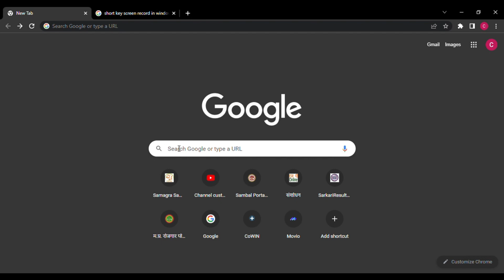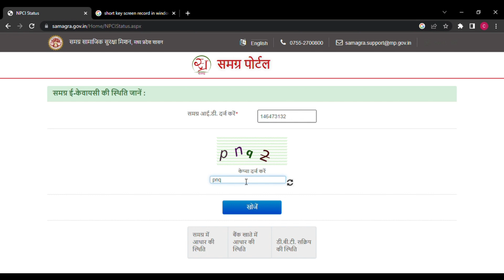फ्री मे 2 मिनट में अपना समग्र ई-केवाईसी स्टेटस चेक करें || how to check samagra e-KYC status online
e-KYC status online
ladlli bahan yojna me e_kyc kese kre full detail video

अपने आधार को अपनी समग्र आईडी से लिंक करें
एक अपने मोबाइल सेसमग्र  पोर्टल कैसे करे
Samagra ID Me AAdhaar e-KYC Kaise Kare | समग्र आईडी में आधार e-KYC कैसे करें | Samagra id Aadhaar card se kaise jode समग्र आईडी में आधार e-KYC कैसे करें
samagra portal
समग्र_आईडी_में_आधार_e__-KYC_कैसे_करें
समग्र आईडी निकालना
kyc successfully
Ekyc Samarg portal mp
ekyc samagra portal mp online
Mo bile Se Ekyc Process
Ekyc Samarg
samarg portal
mp samarg ekyc
ekyc Mobile Se Ghar Baithe Kare
Mp samarg
gram Panchayat Samarg Ekcy
mp samarg
samarg portal
samarg new Mamber Add Online

लाड़ली बहना योजना पात्रता चेक करे Bahna Yojna की पात्रता पूरी जानकारी पूर्ण बिस्तर#mpladli
mp ladli bahan yojana
ladli bahna yojana 2023
mp ladli bahna yojna
ladli bahan yojana mp
ladli bahana yojana mp
ladali bahna yojna
cm ladli bahna yojna 2023
ladli behna
cm ladli bahan yojana
ladli behna scheme
ladli bahan yojana form kaise bhare
sk online info
ladli behna kyc kaise kare
laadli bahana
ladli bahan yojana online apply
dbt link account check
ladli behna yojana online form
ladli behna yojna online form mobile se kaise kare
ladli bahna yojna form kaise bhare
ladli bahan
mukhyamantri ladli behna yojana
mukhyamantri ladli bahan yojana
ladli bahna
mp ladli bahan yojna ekyc
mp ladli bahan yojna 2023
mp ladli bahan yojana kya hai
ladli behna yojna kya hai
ladli bahna scheme
mp ladli behan yojna
mp ladli bahan yojna
mp ladli behan yojna kon kon bhar sakta hai
ladli bahna yojana mp status check online
sarkari yojana 2023
ladli
ladli bahan yojna
mahilao ke liye sarkari yojnaye
khandwa
cm ladli bahna yojana online apply
ladli bahna 1000 per month
mp news
लाडली बहना योजना का फॉर्म कैसे भरें
ladli bahna yojana online apply
ladli bahan yojana online registration
ladli bahan yojana ka form kaise bhare mobile se
samagra ekyc
news
ladli behna yojna online form kaise bhare
ladli behna yojna online avedan kaise kare
ladli bahna yojna avedan kaise kare
hindi news
news in hindi
mobile apps ladli bahna yojna form kaise bhare
how to apply ladli behna yojana
ladli bahana yojna form apply kaise kare
ladli bahana yojna ragistration kaise kare
ladli behana yojna mp
cmladlibahanayojna
cm ladli bahna yojana status check kaise kare
cm shivraj singh chouhan on ladli behna yojana
cm shivraj singh chouhan news
cm shivraj singh chouhan
ladli bahan yojana mp status check kaise kare
ladli bahan yojana aavedan ki sthiti kaise check kare
ladli bahan yojana form
madhya pradesh
bhopal
mp
samagra ekyc kaise kare
ladli behna yojana mp
jankari ideas
form
in hindi
shorts
जानकारी
ladli behna yojana कौनसी महिलाए फॉर्म को भर सकती है कोन नहीं
योग्यता क्या है
पूरी जानकारी
कौन फॉर्म को भर सकता है योग्यता क्या है
samagra ekyc kaise kare mobile se
ladli behna yojana documents
ladli bahan yojana me kya kya document chahiye
badri kewat
mukhyamantri
ladli bahen yojana check kaise kare
ladli bahen yojana status kaise check kare

bundeli comedy
hariya bhaiya ki comedy
hariya bhaiya ki purani film
jittu khare ki rai
hariya ko natak
ladli bahana yojana bundeli film
hariye bhaiya ki film
शिवराज सिंह चौहान
ladli bahan yojana new update
samagra ekyc kaise kare ladli bahna yojna
ladli bahna yojana from status kaise dekhe

online ladli form kaise bhare
ladli bahan yojna mp form kaise bhare 2023
ladli behna yojana online registration
ladli behna yojana ka online form kaise bhare
ladli bahan yojna form kaise bhare 2023

mponline kiosk
vle
csc
mp update
mponline ladli bahna yojana
csc samagra ekyc
samagra ekyc csc
ladli bahan yojana kyc kaise kare
samagra se mobile number link kaise
samagra id me mobile number kaise update kare
cm shivraj on rojgar day
samagra id me name change kaise kare
cm shivraj on rojgar day news
cm ladli bahna
mp ladli bahna
लाड़ली बहना योजना का फॉर्म कैसे भरे
ladli bahan yojana 2023 camp
ladli bahna yojana new updates
ladli bahna yojana online form 2023
ladli bahan yojana form 2023
cm shivraj ladli bahna form 2023
cm shivraj meeting today
cm ladli bahna benefits
mp ladli bahna yojana 2023 online registration
मुख्यमंत्री लाड़ली बहना योजना 2023 फॉर्म कैसे भरे
shivraj news
shahdol live speech shivraj
latest news in mp
shahdol news
latest news on cm shivraj singh chouhan
latest news in ladli behna yojana
ladli behna yojana ka registration kaise karen
ladli registration
ladli bahana
ladli bahana 2023